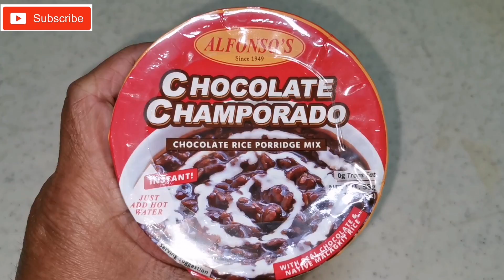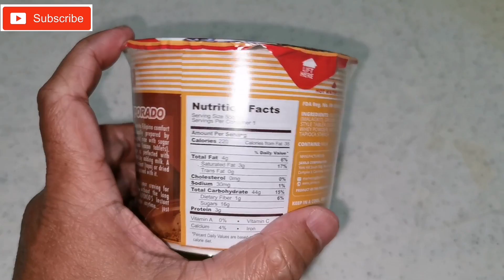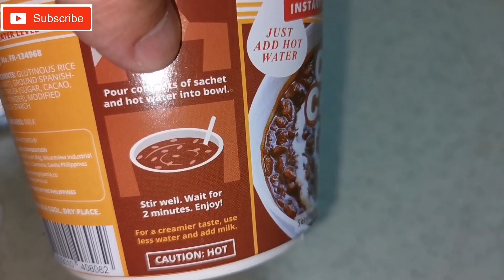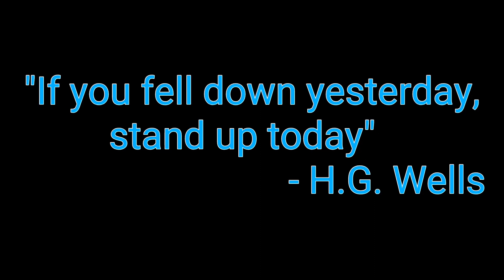25 Pesos Instant Meal | Champorado